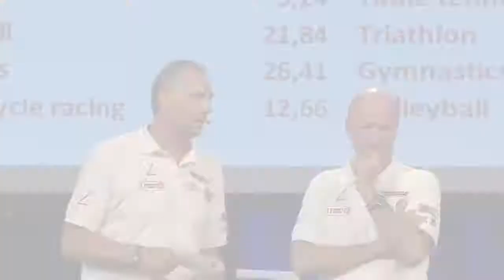PM International Estrevista con los deportistas pros en Español recomendado por Koldo Alonso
Misión y Propósito. Maestría de la Vida.